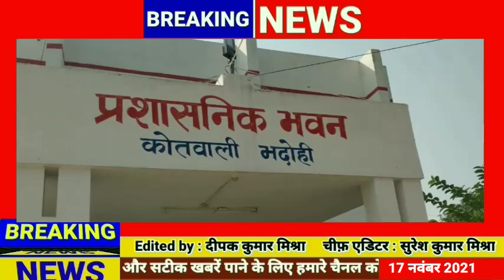bhadohi रजपुरा चौकी प्रभारी सस्पेंड्, भदोही कोतवाल लाइन हाजिर , डीआईजी के निर्देश पर हुई कार्यवाही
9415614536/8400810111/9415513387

Bhadohi news
khabar Bhadohi